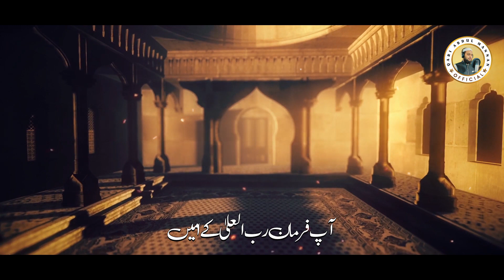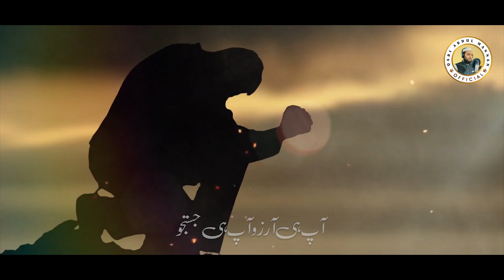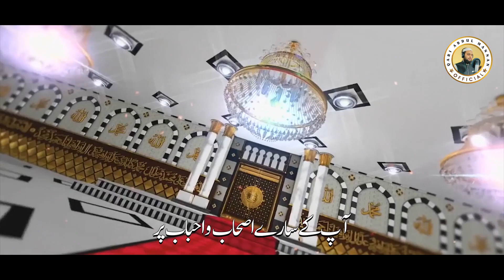MustafaMustafa | مصطفیٰ مصطفیٰ | मूस्तफा मूस्तफा | Haert Toching Naat | Qari Abdul Karim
Title : Mustafa Mustafa

Artist : Qari Abdul Mannan

Lyrics : Iqbal Faizy

Audio : Qari Abdul Mannan

Video : Qari Abdul Mannan